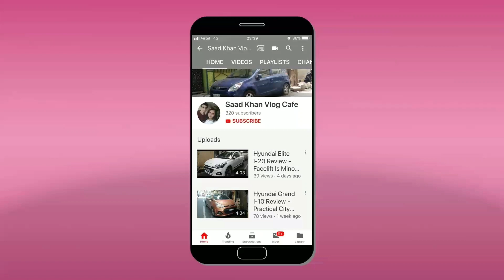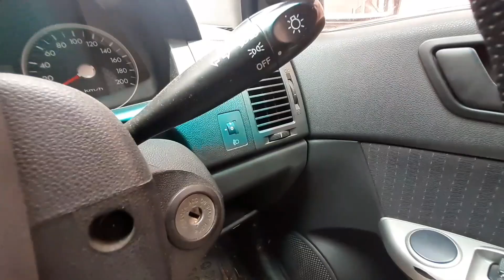Hyundai Getz Prime GLS Review - Better Than Original Version | Saad Khan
I Am Reviewing The Hyundai Getz Prime GLS For My Vlog